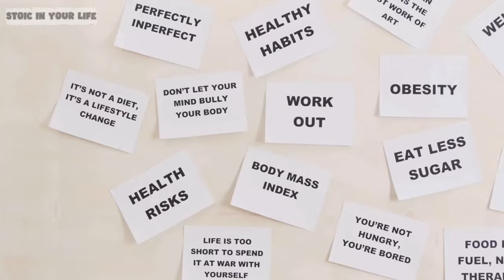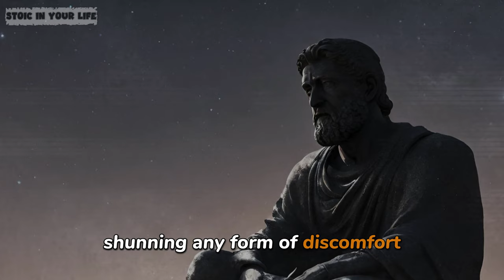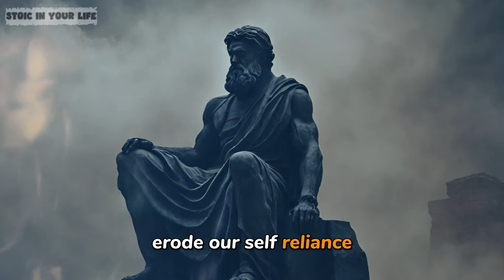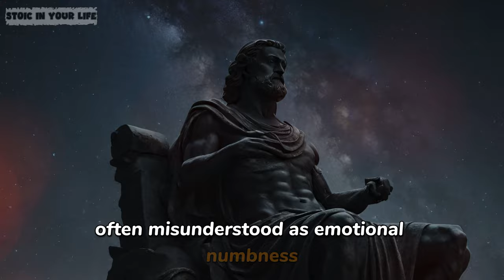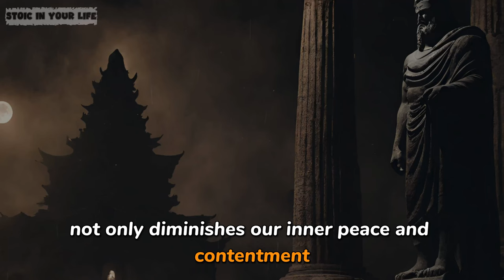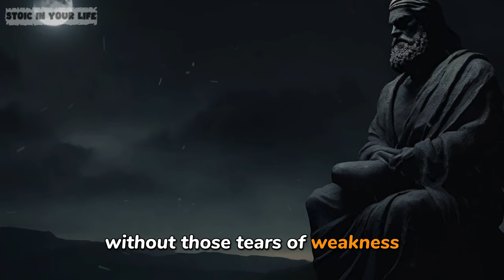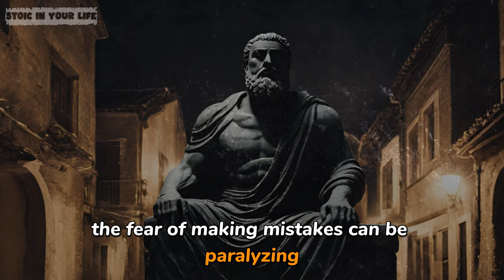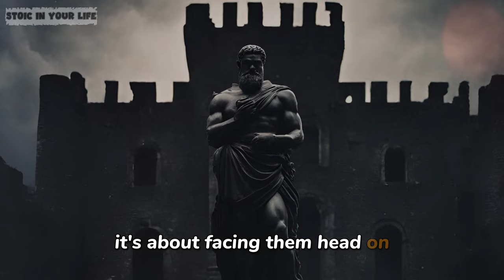How to have a powerful life - 8 Habits That Make You Weak | Transform Your Life with STOICISM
In this insightful episode on "Stoic In Your Life", we uncover the transformative power of Stoicism in reshaping our lives. Delving into the world of ancient wisdom, we identify 8 common habits that subtly undermine our strength and potential. Each habit is thoroughly examined through the lens of Stoic philosophy, revealing how they conflict with the Stoic principles of resilience, control, and inner peace.
As we navigate through these habits, we provide practical Stoic-inspired strategies to overcome them, empowering you to lead a more powerful and harmonious life. Whether you're a seasoned practitioner of Stoicism or new to its teachings, this video offers valuable insights and actionable steps to enhance your daily living.
Join us on this enlightening journey, and discover how the timeless wisdom of Stoicism can help you transform weakness into strength and adversity into opportunity. Embrace these lessons and start your path toward a more powerful life with Stoicism.